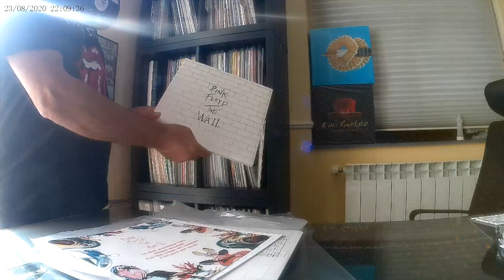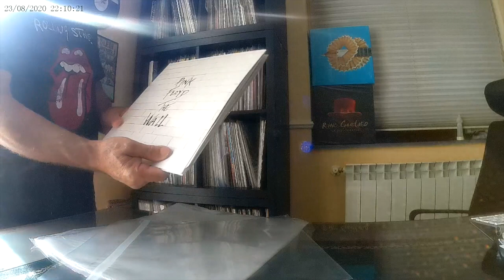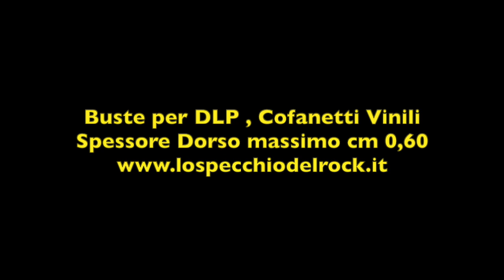Buste per LP, DLP - Cofanetti dischi vinili con spessore dorso cm 0.60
Codice prodotto  - BP-4061 -
BUSTE  (PPL NEUTRO) CON FLAP ADESIVO PER DISCHI LP, DLP, 12” POLLICI -
Info articolo -
Buste con Flap adesivo permettono di sigillare il disco completamente grazie al suo FLAP Adesivo, prodotte con PPL neutro per far respirare il vinile.
Prodotte in polipropilene neutro (non riciclato) non assorbono l'inchiostro della copertina, non opacizzano il vinile.
Affidatevi sempre a siti specializzati nella vendita di accessori per vinili, non avrete mai sorprese.
Buste consigliate ai collezionisti che desiderano sigillare il disco in tutti i quattro lati per conservare la sua integrità e bellezza nel tempo.
Caratteristiche
Confezione di: Qtà 50 buste
Flap adesivo di nuova generazione
Buste Idonei per LP,  DLP e 12” pollici
Sigilla Completamente il disco e lo protegge da agenti chimici.

Materiale: Polipropilene neutro (fa respirare il vinile)
Peso Busta: Grammi 15/16 gr
Spessore: Busta: 80 Micron
Misure
Esterne cm 330 x 330
Lunghezza Flap: mm 4.70

Info Spedizione:  Tempi di consegna per questo ordine: 3/8 giorni lavorativi
La tempistica di spedizione sopra indicata tiene conto del tempo necessario per la gestione dell’ordine, del tempo necessario per la consegna del pacco.

Contatti: Per qualsiasi altri chiarimenti per quando riguarda questa inserzione, contattare il nostro servizio Clienti.